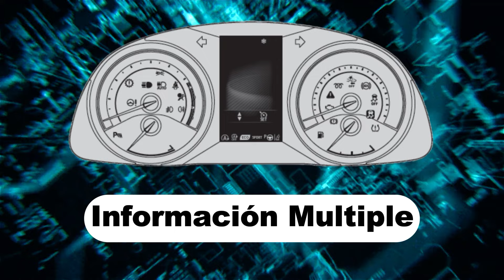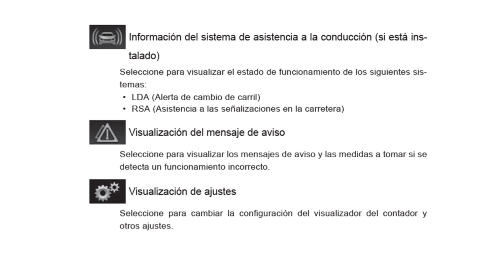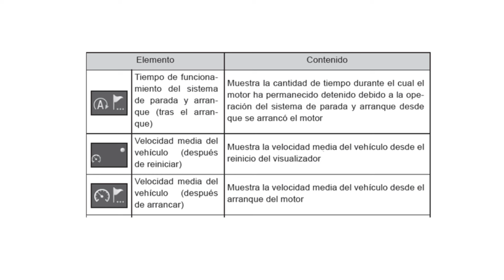Luces de aviso indicadores de Toyota Corolla año 2013 al 2018. Que significan luces del tablero ?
Testigos del Toyota Corolla.
Las luces de aviso y los indicadores del conjunto de instrumentos y del panel central informan al conductor sobre el estado de los distintos sistemas del vehículo.
Las ilustraciones, muestran todas las luces de aviso y los indicadores encendidos.
Modelo: 2013, 2014, 2015, 2016, 2017, 2018.
Que son los iconos del tablero ?
Cual es el significado de las luces de la pantalla ?